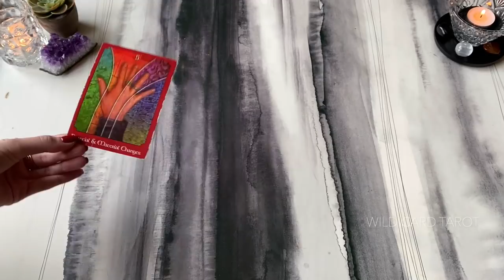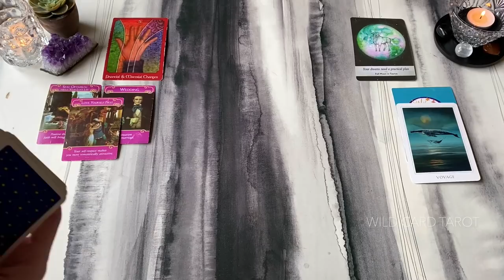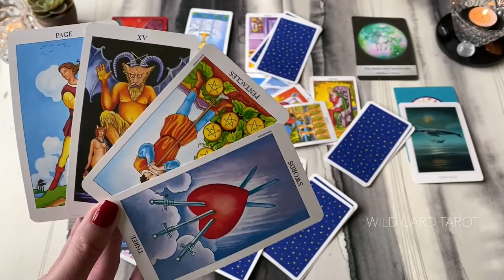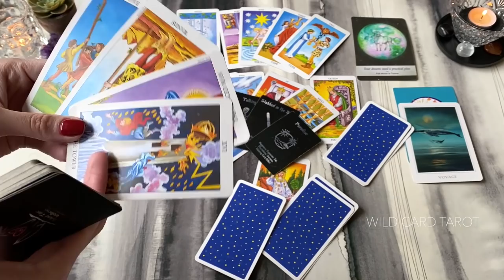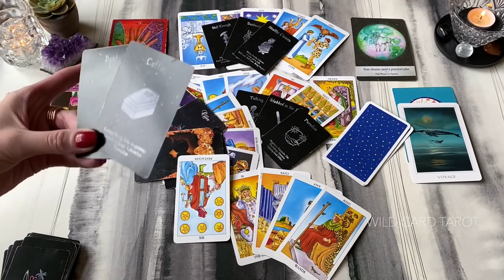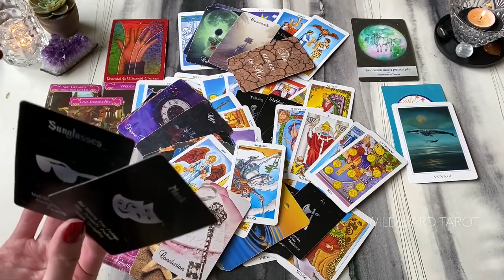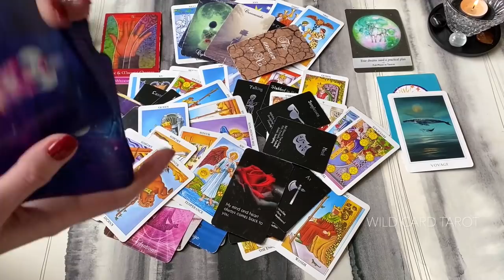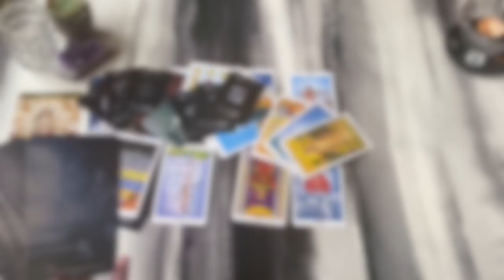SCORPIO ✦ This Ex Lover is STUCK on You & Regrets Past Decisions! MAJOR DETAILS! ✦ May 2022 Tarot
This is a general love tarot reading for SCORPIO sun, moon, rising, and Venus for May 2022. (MEMBERS ONLY - GET ACCESS TO ALL ARCHIVED EXTENDED READINGS INCLUDING THIS ONE)

After purchasing the extended reading through the link above, you should be taken directly to the extended reading after you click "Return to Merchant". You can choose to stream or download this file; however, it is recommended that you download it. If you are having trouble accessing the reading for ANY reason please check your email. A link to the reading is ALWAYS sent to you via email within 10 minutes of purchase from SendOwl. If you can't find it, be sure to check your spam folder just in case. PLEASE DO NOT PURCHASE TWICE. Once you receive the link, you can always use it to return to the reading at any time, as it does not expire. Due to the nature of this purchase, refunds are not available. What is included in the extended reading is discussed at the end of this video so you know exactly what will be covered.

I check my comments daily and will respond as soon as possible.

Your feedback and support are appreciated more than you know ♥.

◆ About This Reading & How to Participate ◆
Tarot is always a collaborative effort between the viewer and the reader. Because this is a general reading and I am reading for thousands of people, not all messages may be for you.  Please actively use your own intuition and personal discernment above all else as you watch and listen. Simply take what resonates and leave the rest. Be open to allowing my messages to inspire and spark your own original intuitive hits as well (you’re more intuitive than you think 😉). If the storyline does not resonate with you, please don’t try to make it fit. Instead, check out readings for your other signs (sun, moon, ascendant/ rising, and Venus). If you don’t know your other signs but know your key birth information (including place and time), you can use the following link to calculate them.

◆ FAQ ◆
-Do you offer personal readings?
A: No, I do not offer personal readings at this time.

-Why do you cut out some parts of the reading?
A: I do NOT cut out any parts of the actual reading. In order to be as accurate as possible, its important for me to take my time feeling out the energies. Sometimes, this results in longer periods of silence as I do so. For my viewers' convenience, I simply snip out these periods of silence.